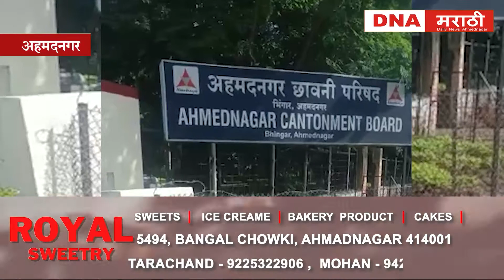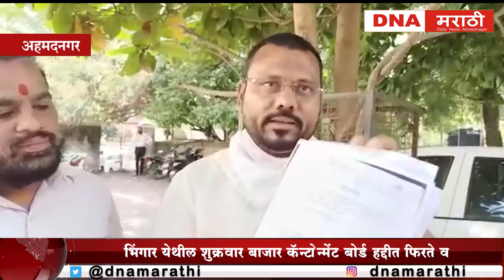कॅन्टोन्मेंट बोर्ड हद्दीत फिरते व भाजीपाला विक्रेते यांच्या ठेकयामध्ये भ्रष्टाचार झाल्याचा आरोप.